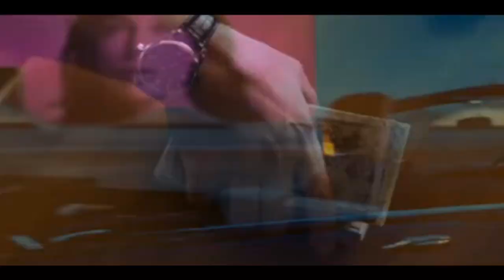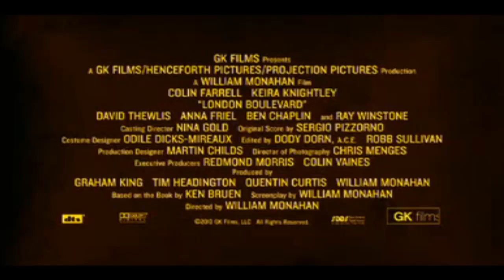London Boulevard - Trailer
London Boulevard - Movie Trailer: Colin Farrell plays Mitchell a former criminal who, after a period in jail, wants to rebuild his life and starts working as assistant of a rich actress played by Keira Knightley. It sparks immediately between the two, but then the tumultuous Mitchell's past returns to the surface, bringing a tide of troubles in their lives.
London Boulevard - Movie Trailer: Colin Farrell interpreta Mitchell un ex criminale londinese che, dopo un periodo di reclusione in carcere, vuole rifarsi una vita e si fa ssumere come assistente da una ricca attrice, a cui da il volto Keira Knightley. Tra i due scocca subito la scintilla, ma il passato burrascoso di Mitchell torna a galla, portando una marea di guai nelle loro vite. Il film esce al cinema il 10 giugno.

Cast:
Keira Knightley
Colin Farrell
Jamie Campbell Bower

Director: William Monahan

Genre: Action